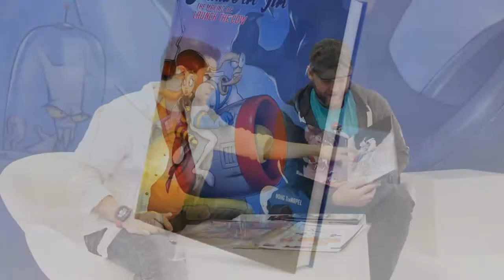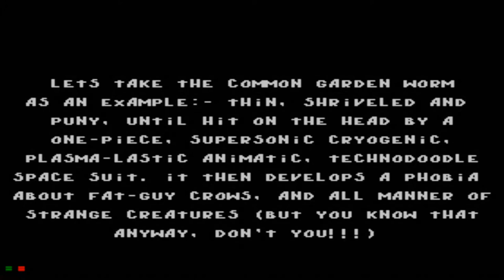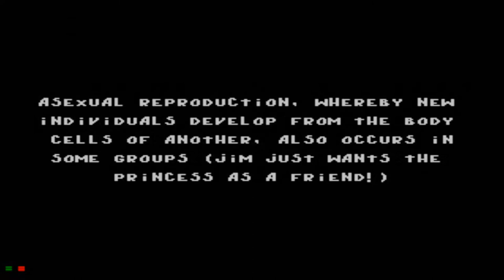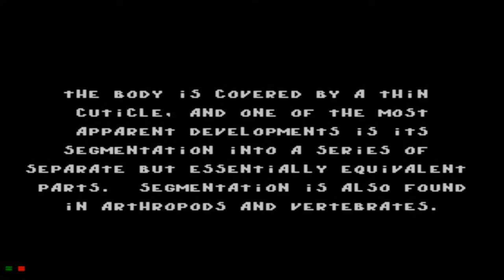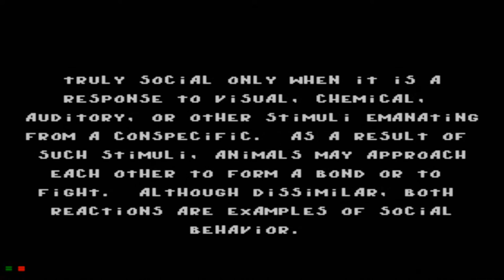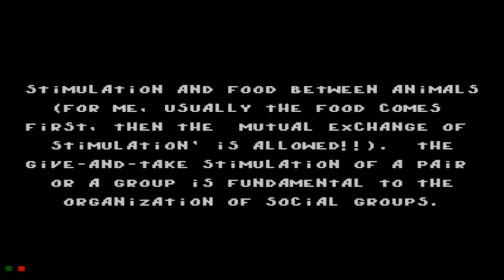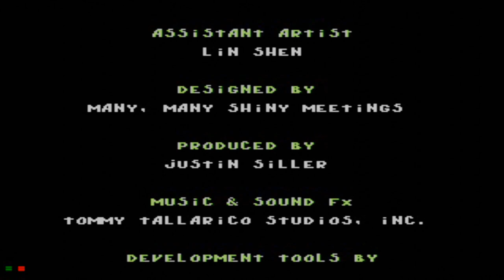Earthworm Jim Comic Book Unboxing!!!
Check out the crowd-funded Earthworm Jim Comic Book Unboxing!!! Plus, a hint to our upcoming title!
(feat. Tommy Tallarico & Finn Staber)

Doug TenNapel, the creator of Earthworm Jim, launched an amazing crowd-funding campaign through Indiegogo and Kickstarter!

Chicken Waffle had the honor to unbox some exclusive backer rewards at CES 2020! ..and soon to announce something big!

Huge thanks to VR Scout, TechUP and @Collabsco!